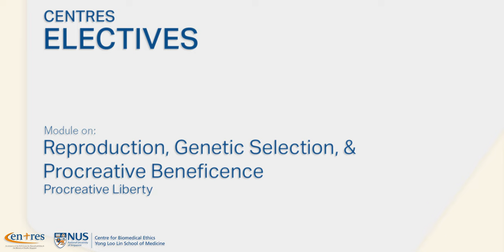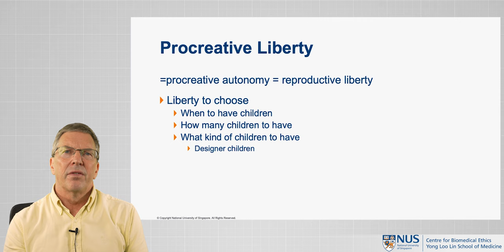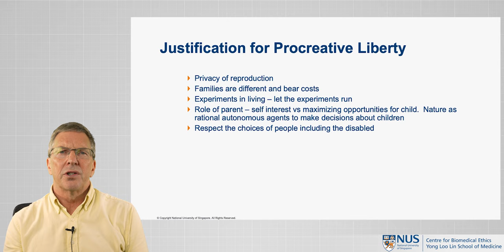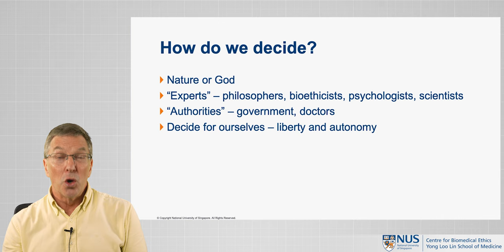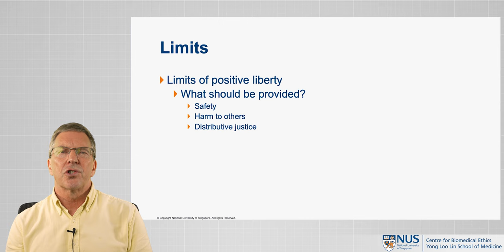Reproduction, Genetic Selection, and Procreative Beneficence - Procreative Liberty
The next set of videos in our CENTRES series of modules in Clinical Ethics beyond more commonly debated themes is here! Prof Julian Savulescu, Director of the Centre for Biomedical Ethics speaks about 'Reproduction, Genetic Selection, and Procreative Beneficence'.

In the second video from a set of four, Prof Savulescu explores the concept of procreative liberty. We look at questions such as whether people should be free to choose their children and why, who should decide and how, and what limits should be placed on this liberty.

*Suggested readings:*
~ Savulescu J. (2001). Procreative beneficence: why we should select the best children. _Bioethics_, 15(5-6), 413–426.
~Savulescu, J. and Kahane, G. (2009). The moral obligation to create children with the best chance of the best life. _Bioethics_, 23: 274-290.